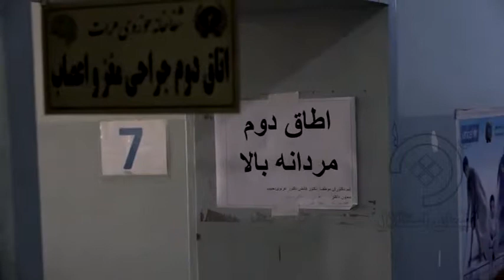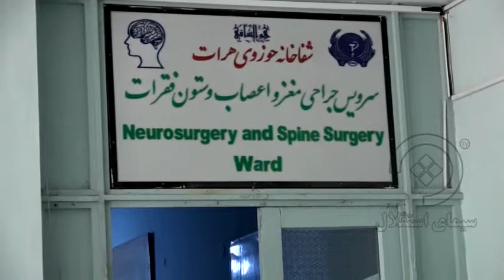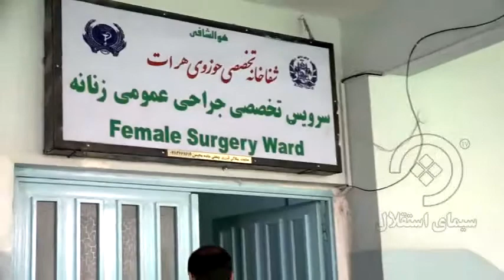برنامه زیر زره بین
موضوع برنامه: افزایش حوادث ترافیکی  و خسارات آن در هرات،،،،،،،،،،،،،،،،،،،،،،، برنامه زیرذره بین را میتوانید سه شنبه شب ها ساعت 21:00 از دریچه تلویزیونی استقلال بیننده باشید.